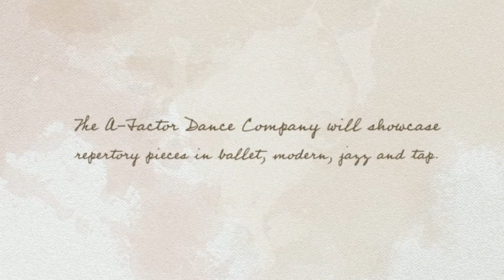A-Factor Dance Company Winter Showcase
A-Factor Dance Company
7th Annual Winter Showcase
Saturday, Jan. 24
6:30 p.m.
Prisco Community Center